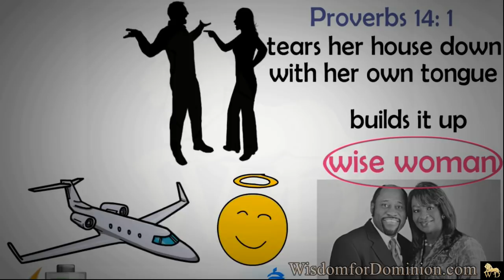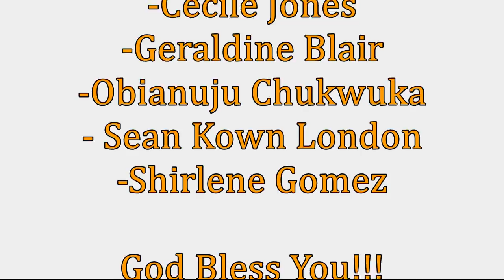WIVES INITIATE INTERCOURSE WITH YOUR HUSBANDS by Dr Myles Munroe (Must Watch 2019)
Men don't want to feel like they're raping their wives. So women initiate intercourse. - Dr Myles Munroe

WATCH. ENJOY. COMMENT. SHARE. APPLY.

** GEAR